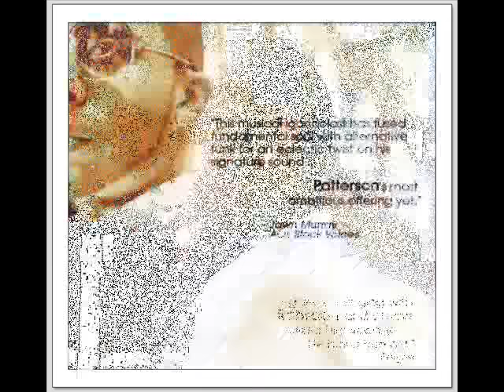Rahsaan Patterson - Wines & Sprits - Stop Breaking My Heart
One of the hits from Rahsaan Patterson's CD 'Wines & Spirits', 'Stop Breaking My Heart' raced up the charts.